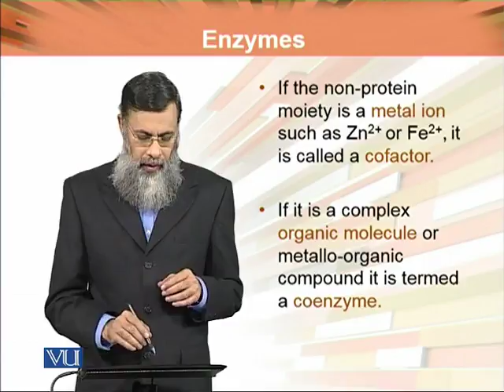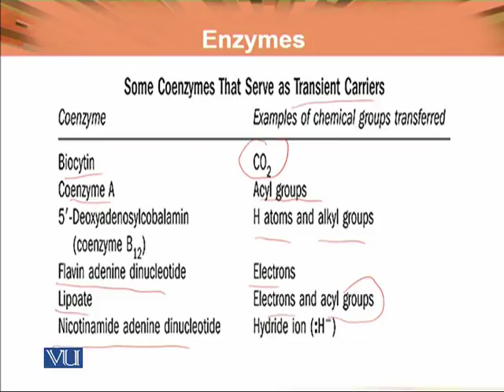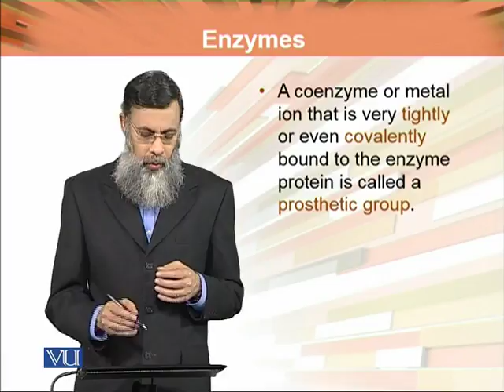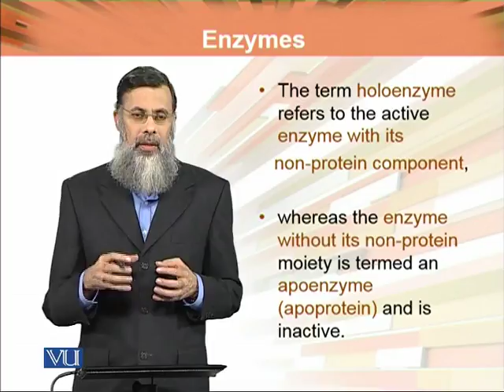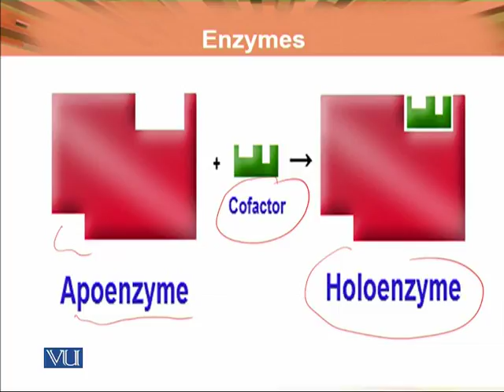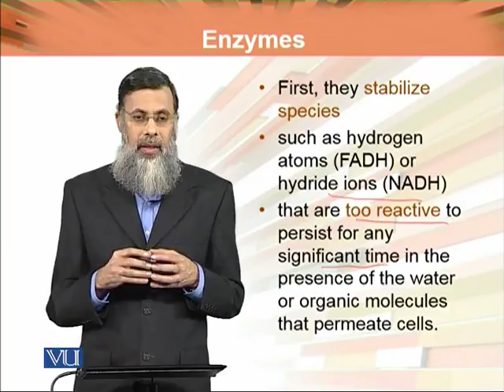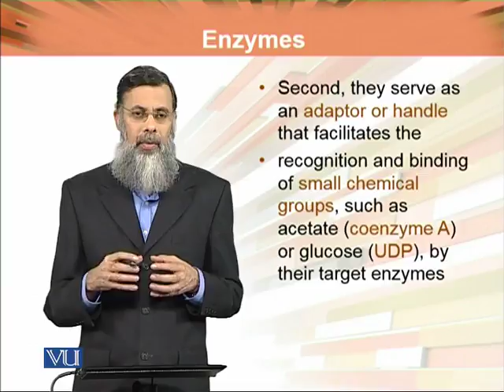BIO303_Topic069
BIO303 - Biochemistry II
Topic: 69